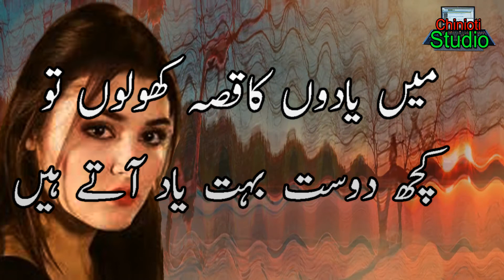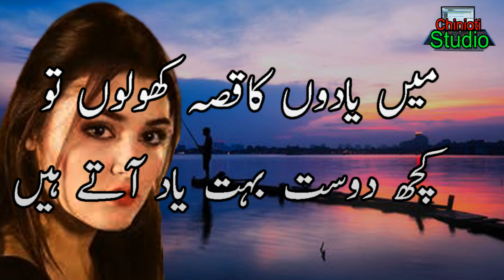Most Heart Teaching Poetry In Urdu || Sad 2 line Poetry || New Shayari